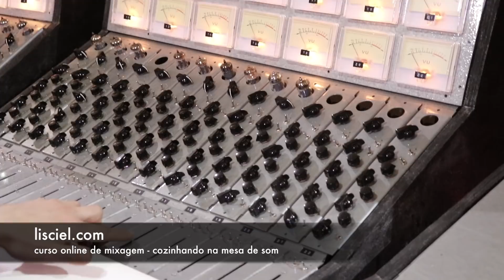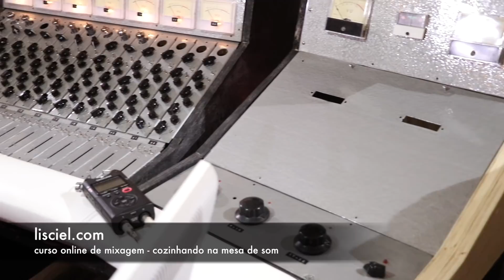Mixando Nieel na Mesa - Parte 2